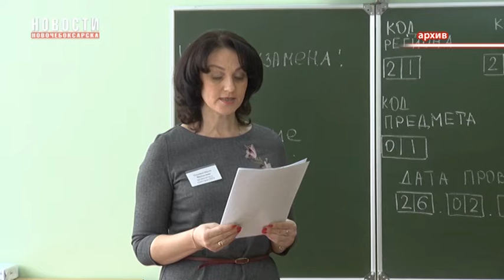Почти половина сдававших ЕГЭ досрочно провалили экзамен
С 20 марта по 10 апреля в Чувашии проходил досрочный этап ЕГЭ, в котором приняли участие 263 человека - выпускники прошлых лет, обучающиеся техникумов и колледжей, освоившие образовательные программы среднего общего образования. Большинство сдавали экзамен по русскому языку, математике профильного уровня и обществознанию, сообщили в региональном Минобразования. Всего было сдано 478 экзаменов.